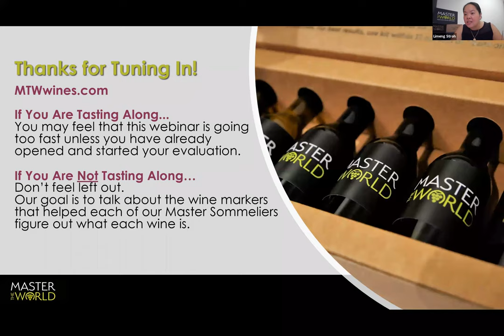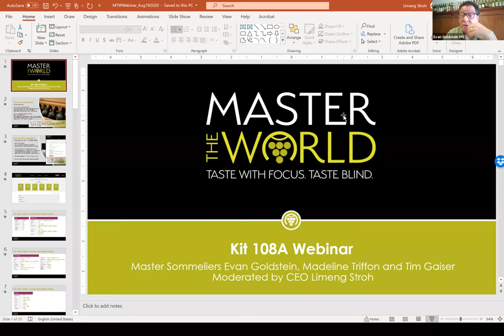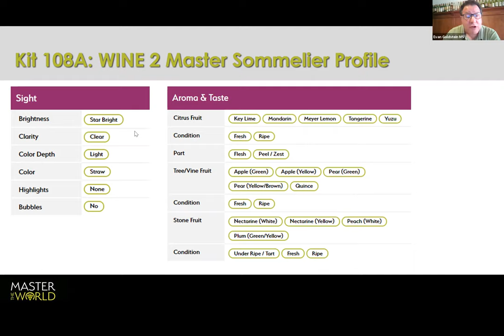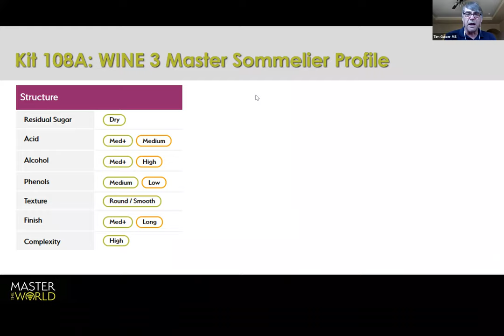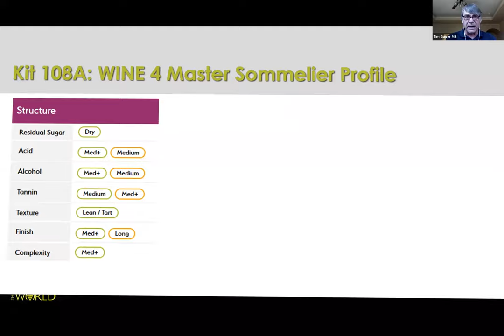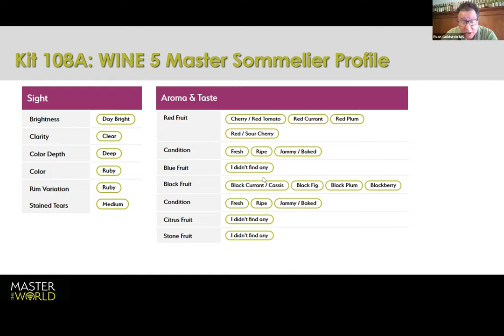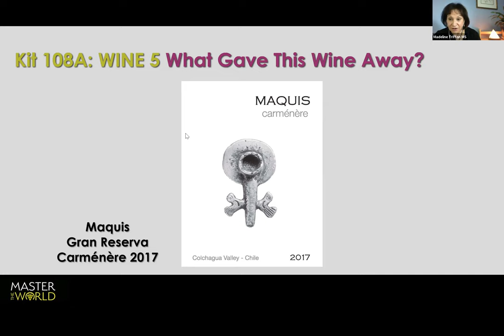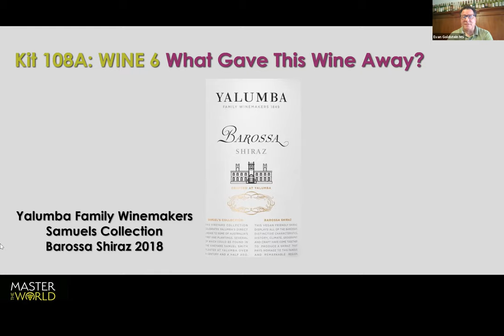Kit 108A - Six Global Wines From Master The World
Master Sommeliers Evan Goldstein, Madeline Triffon and Tim Gaiser present six wines from around the world. You don't need a wine kit to enjoy this webinar - we provide all the clues so that you can guess what wines we are drinking.